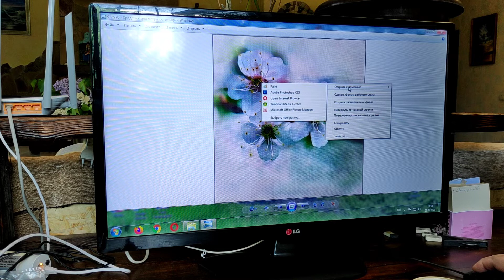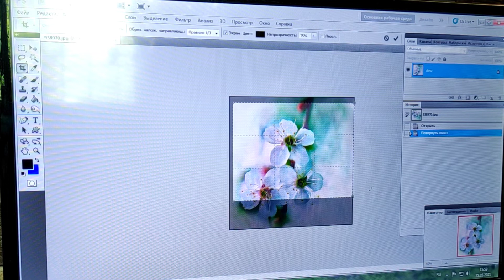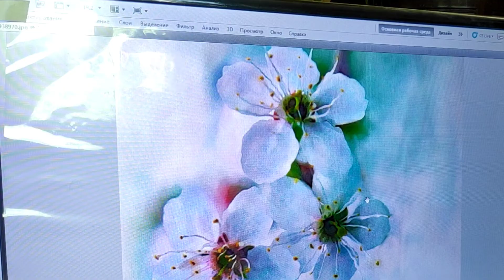ЛАЙФХАКИ для ХУДОЖНИКОВ. ПЕРЕНЕСТИ РИСУНОК НА ХОЛСТ. ЖИВОПИСЬЮ МОГУТ заниматься ВСЕ!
Это видео для начинающих художников. В этом видео я покажу, как можно перенести на холст рисунок.

***Здравствуйте. Меня зовут Любовь Забара. Мое хобби- бисероплетение, и не просто бисероплетение, а придумывание новых схем плетения браслетов, колье, серёжек, кулонов. Я с удовольствием делюсь с вами своими новыми разработками. Также, я очень люблю заниматься рукоделием: шить и переделывать одежду и обувь, придумывать различные методы починки одежды: фигурная штопка, интересные заплатки, использование различных ручных швов. Мои мастер классы о мелком ремонте одежды: зашить дырку, пришить пуговицу и пр., надеюсь, будут многим полезны. Также, мне очень интересно придумывать оригинальные украшения из необычных предметов.